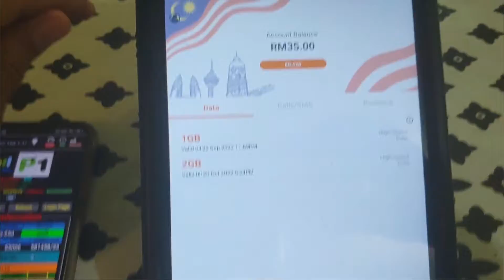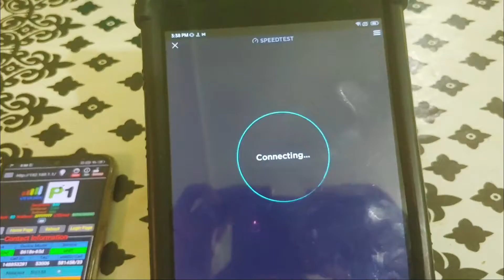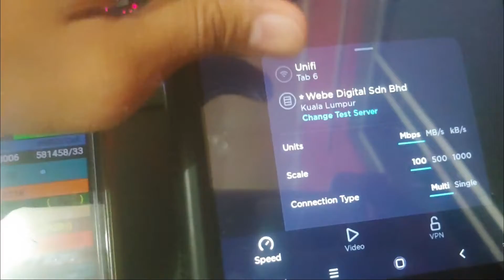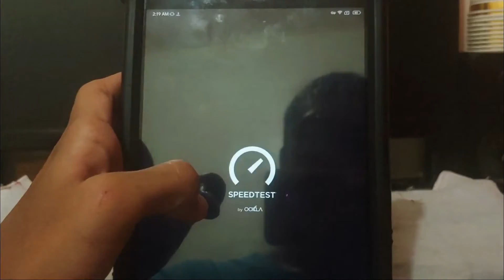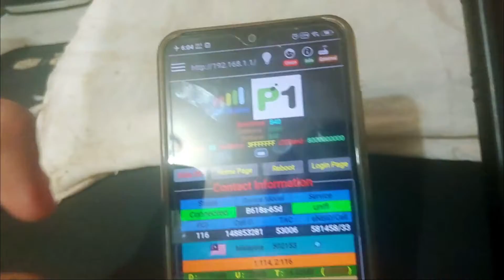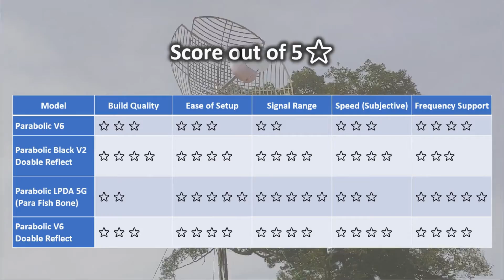Design Pelik? Parabolic V6 Double Reflect - English Sub Review Sabahan | Rural Alternative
Hello semua. Bertemu kita lagi dalam channel Rai Kaz. Harini saya nak review sebuah lagi antenna parabolic iaitu V6 Double Reflect. Seperti ujian sebelum ini telko yang digunakan adalah Unifi. Jarak menara pencawang 5.8KM. Jom saksikan.

Specification
Dual polarization: 698Mhz to 3800Mhz
Gain : 2X30 dBi
Cable connection: N Female x 2

00:09 Pemasangan | Installation
01:18 Setup Modem
01:51 Test Evening Non Peak Hours
03:27 Test Night Peak Hours
05:22 Test Morning Non Peak Hours